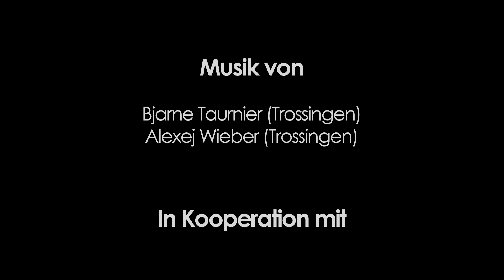PORSCHE Taycan Cross Turismo - Teaser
Interaktiver Image Teaser für den Porsche Taycan Cross Turismo, welcher in der Unreal Engine entwickelt wurde und in Echtzeit abläuft. Der Teaser stellt den Porsche in einer rauen Canyonlandschaft dar, in der die Lackfarbe des Porsches und die Tageszeit im Vorhinein eingestellt werden können.

Das Projekt dient zur visuellen Präsentation von neuen Porschemodellen, die innerhalb der Engine ausgetauscht werden können, und beinhaltet als Bonus eine Probefahrt des Modells.

Unter der Betreuung von Professor Christoph Müller.

Projektteam:
Timothy Erdle (OMB)
Joshua Mic Ganter (MIB)
Maximilian Kohler (MIB)
Maximilian Müller (OMB)
Niklas Wank (MIB)
Tamara Wefers (OMB)